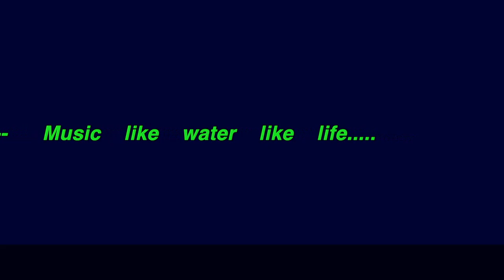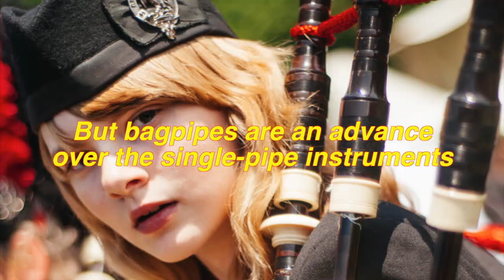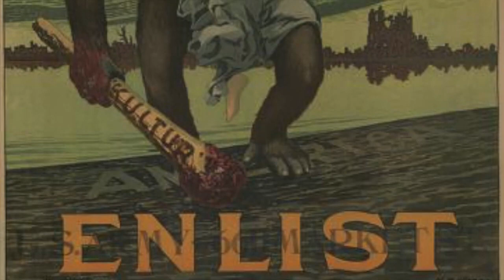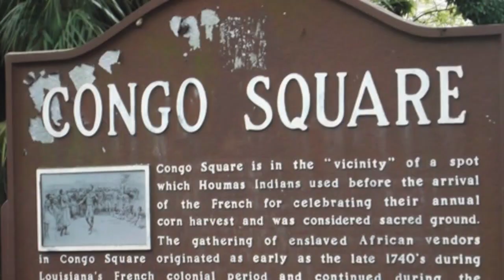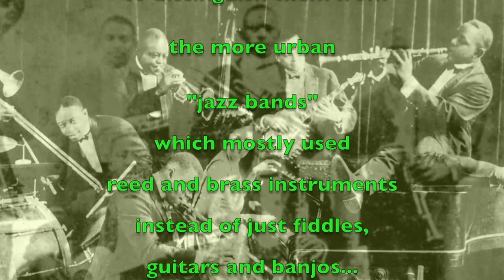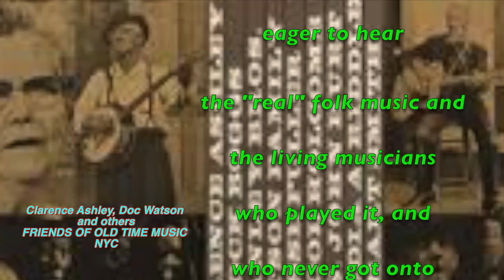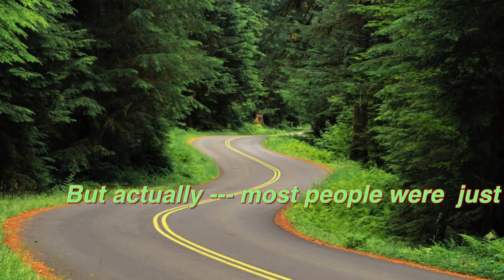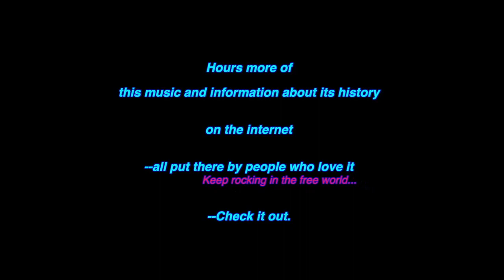What is Old-Time Music/What is Old-Time Fiddle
A lighthearted documentary history of the fiddle tunes and syncopated rhythms that make u American "roots" music and gave birth to today's pop music too.From pre-historic Europe and Africa to today's Fiddler's Festivals and beyond., this music gets bigger every year but also stays true to its  origins.